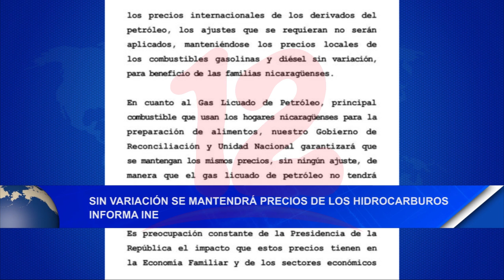Noticias12Nicaragua Sin variación se mantendrá los precios de los hidrocarburos informa INE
Sin variación se mantendrá los precios de los hidrocarburos informa INE